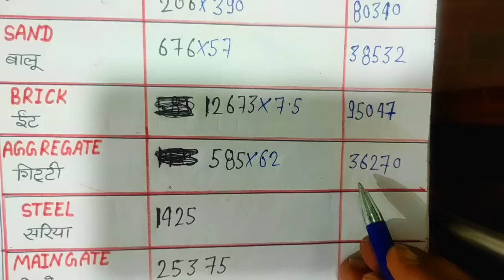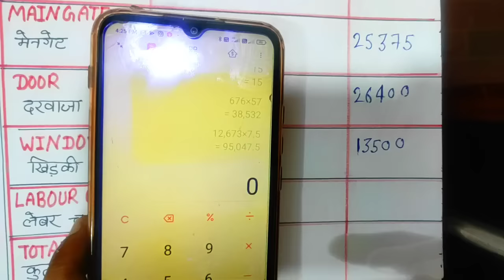600 स्क्वायर फिट घर बनाने का खर्च 2022 | 600 square feet house construction cost | 600 sqft House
600 स्क्वायर फिट घर बनाने का खर्च 2022 | 600 square feet house construction cost | 600 sqft House
600 square feet house construction cost 2022
House construction cost 2022
2022 में घर बनाने का खर्च
2022 में घर बनाने में कितना पैसा लगेगा
Money require for 600 square feet house
How many brick require for 600 square feet house
How many bag of cement required for 600 square feet
How many cubic feet and require for 600 square feet house
How many aggregate required for 600 square feet house
600 square feet house construction labour rate
600 square feet house
600 square feet house require material